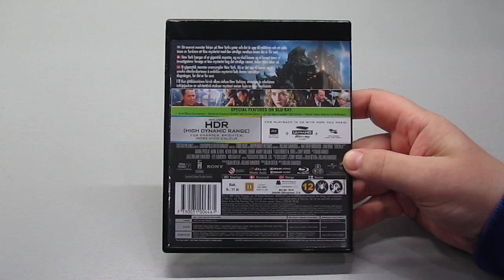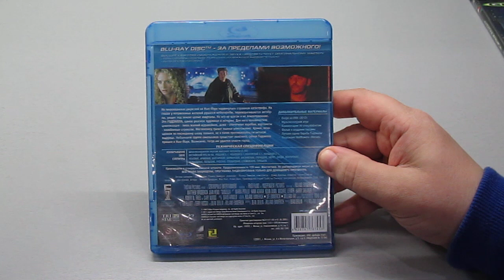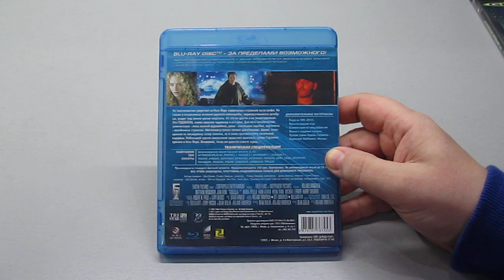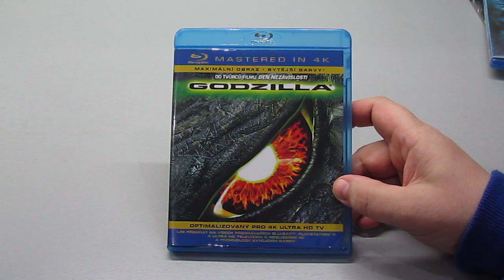ГОДЗИЛЛА - 4K UHD BLU-RAY - GODZILLA - 1998 - Matthew Broderick - Jean Reno - обзор изданий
Обзор Скандинавского 4K UHD и нескольких Blu-ray изданий "Годзилла".